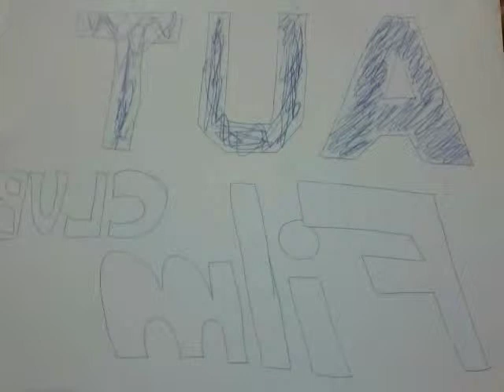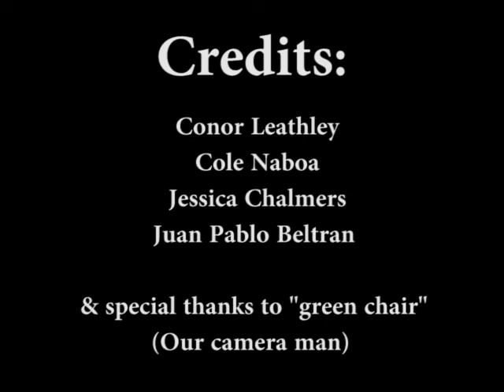Film Club Review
This is our film reviews for Federico Fellini's "8 1/2", Ridley Scott's "Blade Runner: Final Cut", Gilliam's "Brazil" and Whedon's "Dr Horrible" for our AUT Film Club:Flashforward paper.

PD Quality sucks for the 2nd half, since our video got corrupted, but hope you enjoy it anyway!